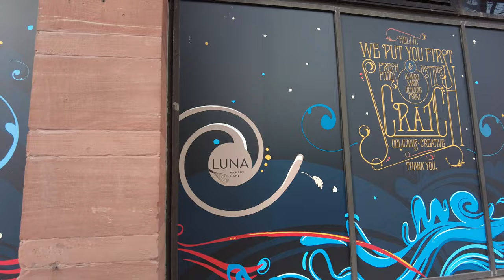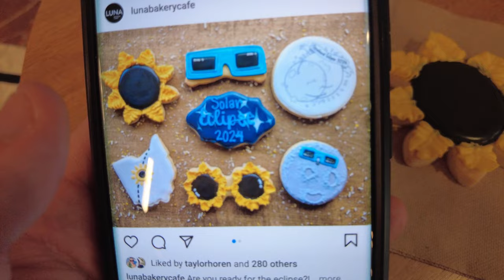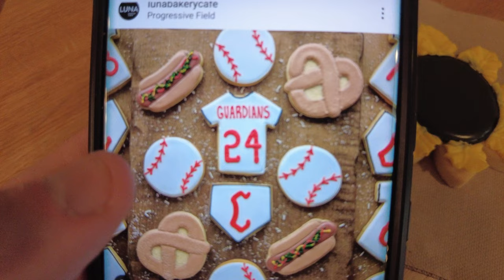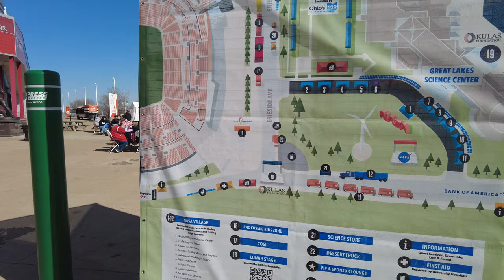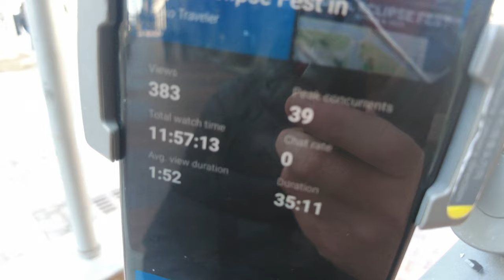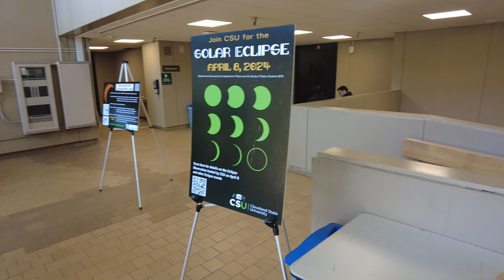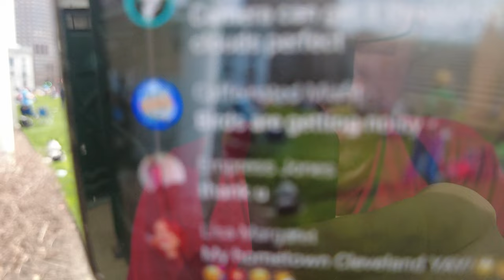Cleveland's Total Solar Eclipse & Guardians Home Opener Vlog (April 8, 2024)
Although I did a live stream of Cleveland’s Total Solar Eclipse, this video captures a mish-mash of thr day's events in a vlog style format, in higher quality. See the events of April 8, 2024 unfold, including a trip to Luna Bakery, events by the Great Lakes Science Center, finding a spot to see the Total Solar Eclipse in Downtown Cleveland, and the Guardians home opener crowd. 🌑⚾️